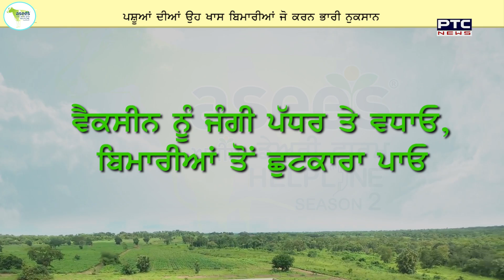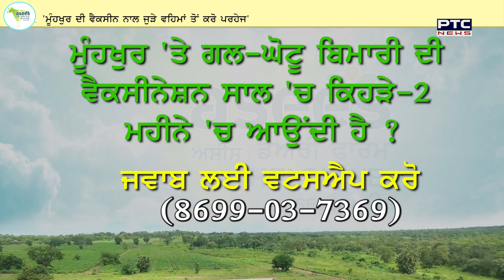ਅਸੀਸ ep:10 - ਪਸ਼ੂਆਂ ਦੀਆਂ ਉਨ੍ਹਾਂ ਬਿਮਾਰੀਆਂ ਬਾਰੇ ਚਰਚਾ ਜਿਹੜੀਆਂ ਕਰਦੀਆਂ ਨੇ ਭਾਰੀ ਨੁਕਸਾਨ